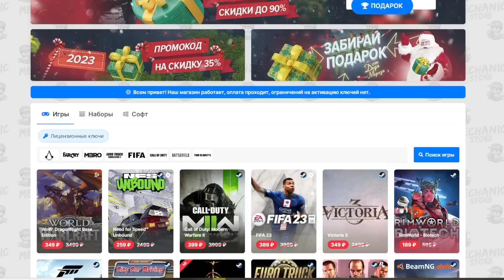ПЕРЕСТРЕЛКА С БАНДИТАМИ ЗАКОНЧИЛАСЬ НЕОЖИДАННО... - CONTRABAND POLICE